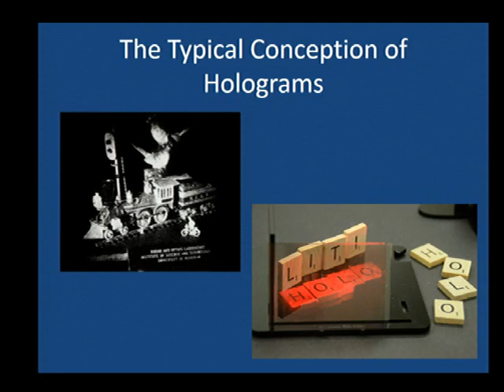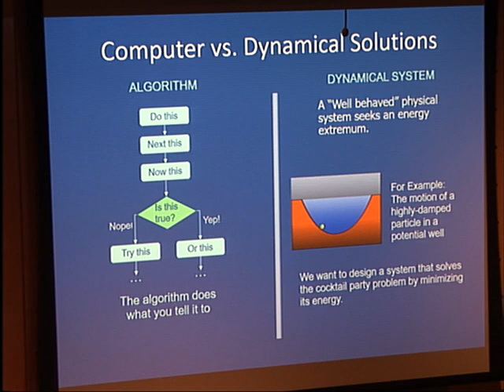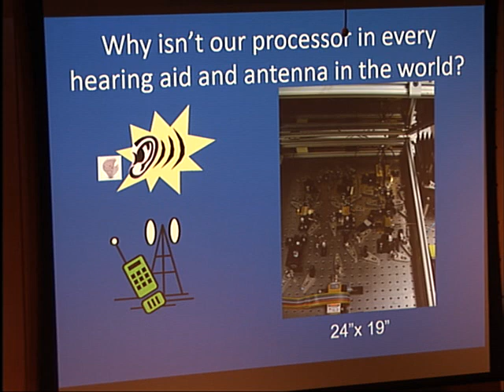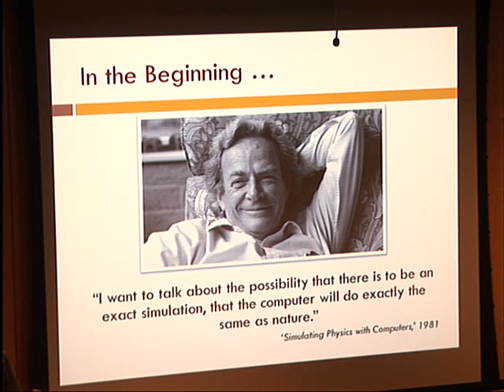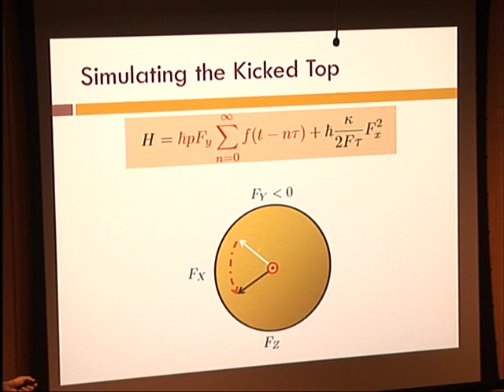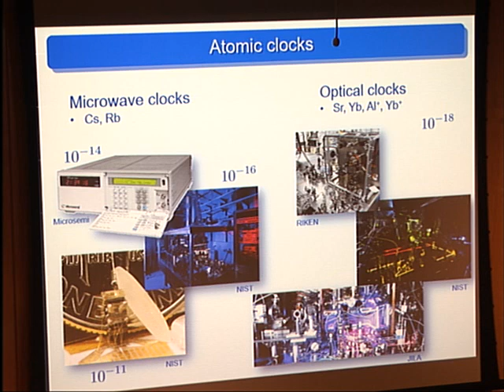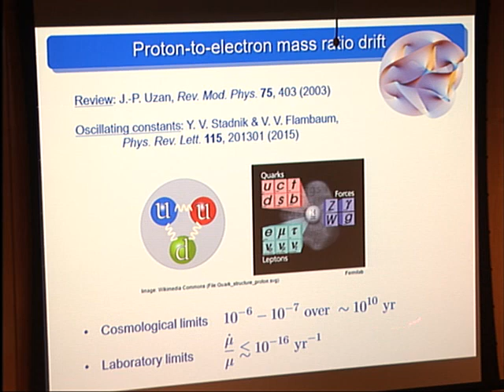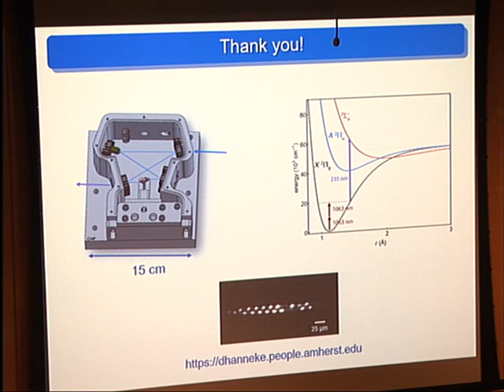6 - 2018 Optics & Photonics Workshop: Holographic Materials for Optical Signal Processing and more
Marty Baylor (Carleton College) –Holographic Materials for Optical Signal Processing, Nathan Lysne (U of A)- Analog Quantum Simulation: Quantum Computing in the Near Term,
David Hanneke (Amherst College) –Optical Control of Atomic & Molecular Quantum States